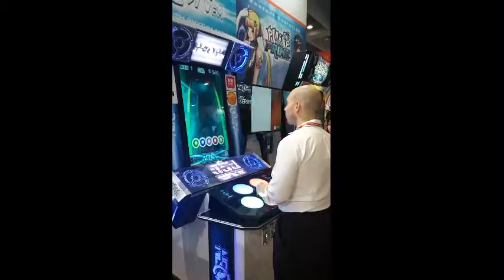Танцевальый аппарат Neon FM